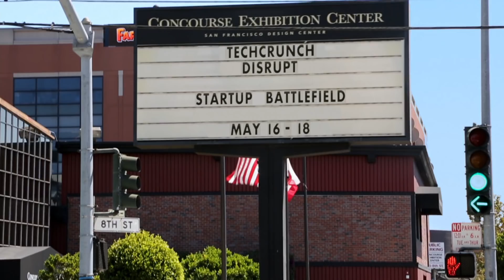Erlich Owns Grindr! - Silicon Valley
Erlich owns a small percentage of Grindr and seeded Spinder and founded AVIATO + 😮 ↓↓↓

Gavin Belson has Gay Friends and Spider is Tinder for Spinsters.

Starring: Erlich Bachman (T.J. Miller) + ...